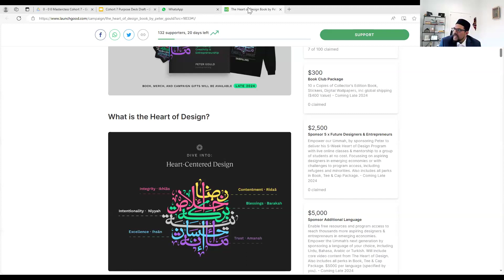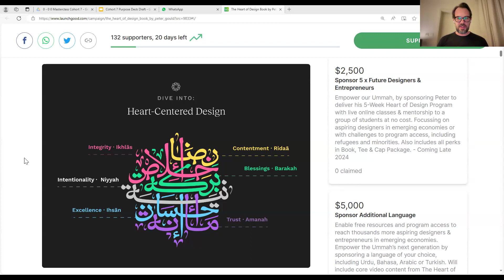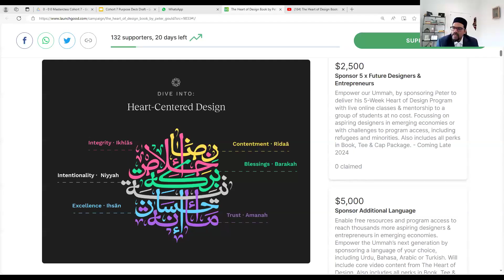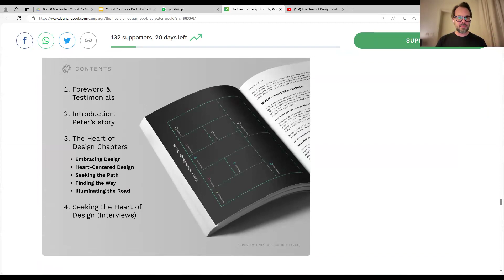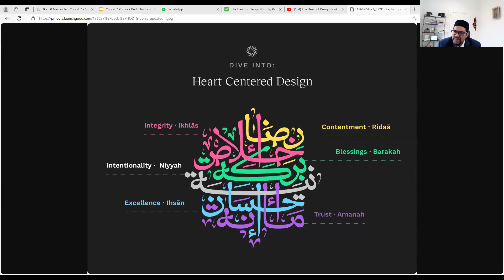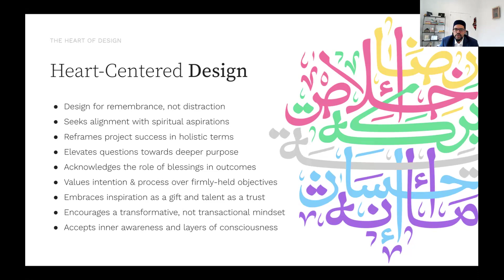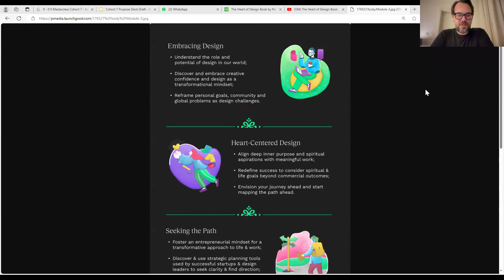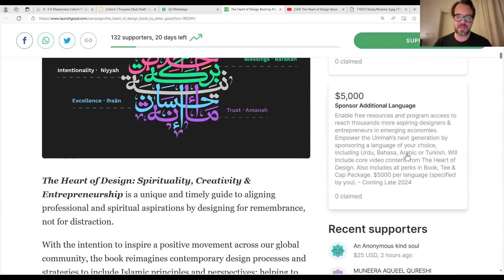Unlocking Heart-Centered Best Self | Peter + Wadud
Salam Dear Muraqaba Community,

⛰️How do you cultivate yourself to become a gift for the Ummah of our Beloved Prophet ﷺ?

🧕🏼How do you find and live your God-centered purpose, meaning, and identity in service of humanity?

📿Join me and Peter Gould, founder of Gould Studio and Heart-Centered Design as we discuss Peter’s journey to Islam and his beautiful work transforming the way Muslims are engaging with Spirituality, Purpose, and Entrepreneurship to journey towards our best potential.

🧔🏻‍♂️Peter is an inspiration, a valued friend, and I believe that his work is a gift to this Ummah.

🕙Join me and Peter tomorrow at 10:00am Dallas/US Central, 4:00pm London, 5:00pm Lagos, 6:00pm Cape Town, 7:00pm Riyadh, and 11:00pm in Jakarta time.